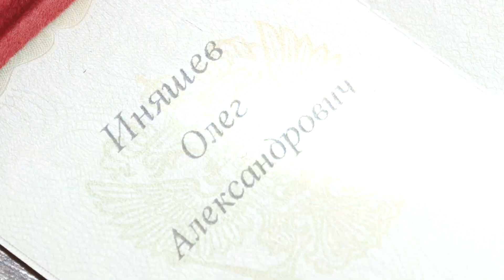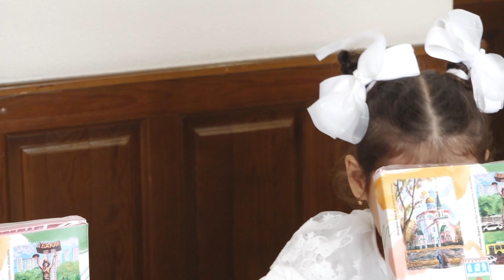Ордена мужества посмертно вручили сегодня семьям Олега Иняшева и Александра Куюкова - Абакан 24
Орден мужества. Посмертно. Сегодня в администрации Абакана состоялось вручение наград за мужество и отвагу, проявленные при исполнении воинского долга, семьям рядового Олега Иняшева и старшего сержанта Александра Куюкова. Оба мужчины — бойцы специальной военной операции, погибшие при выполнении  боевых задач.